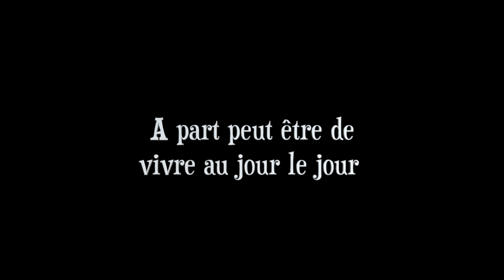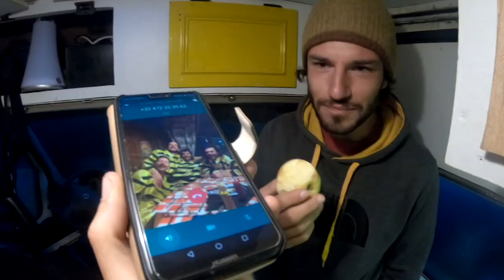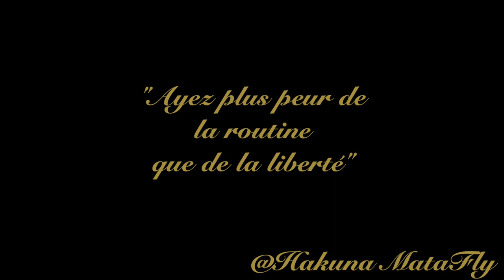Au moment de s'envoler ( FILM PARAPENTE / BASEJUMP)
Un mois avec pour seul objectif de prendre du bon temps sur terre et dans les airs entre potes.
Guigui fera ici ses premiers sauts de base-jump, Quentin, Louis leurs premiers vols en parapente, Franck son premier apéro volant, et tant d'autres délires qui rendent la vie plus heureuse.
Musique le soir au campement et sensation de vol la journée, voilà notre programme.

Nous étions à Accous dans la Vallée D'Aspe (Pyrénées) pendant un automne.

C'est un film amateur réalisé avec le coeur, pour vous montrer notre style de vie.

filmé avec des go pro, un drone dji mavic et un sony A6500